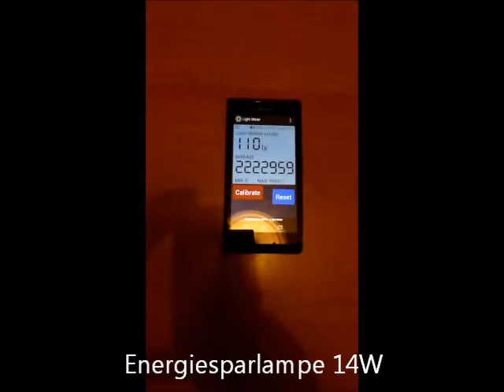Die Montage und Test-LED Lampe E27 / 16W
Mit Hilfe von Amateurprogramm zur Messung der Lichtintensität, Lichtintensität mit einem Abstand von 2 m von der Lampe gemessen.
Zum Vergleich wurde die Wirkung einer solchen Messung auch unter Verwendung von Energiesparlampe PHILIPS - 14W.
Die Messung der Effekt, den Sie im Video sehen kann.
Die Ergebnisse deuten darauf hin, selbst. Die Verwendung einer neuen Art von LED-Lampen in signifikanter Weise die Beleuchtung des Raumes zu verbessern, mit einer ähnlichen Energieverbrauch.